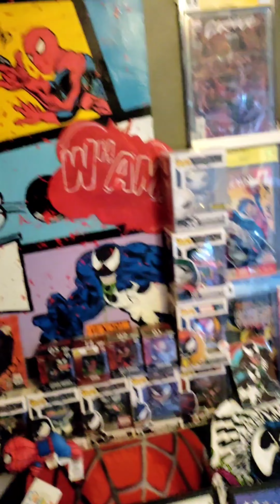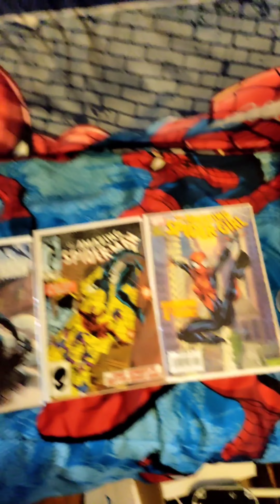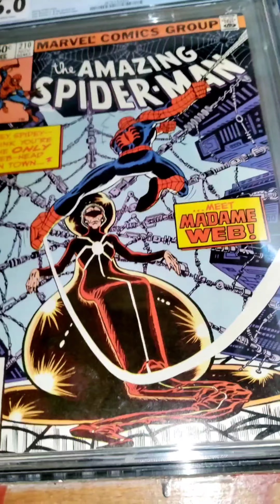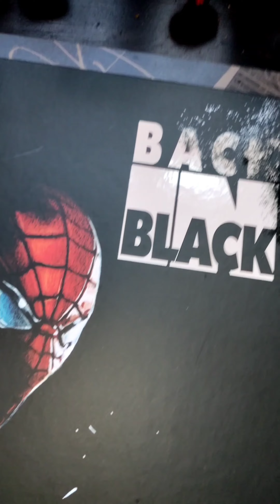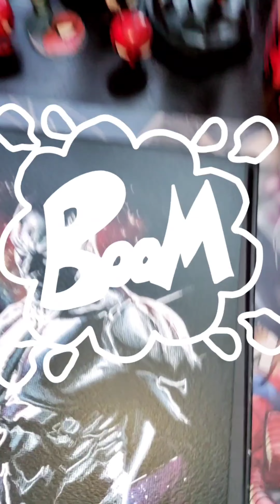backinblack by Gabrielle Dell'otto week 2 episode 1 thought 5 🤟🕷️🕸️